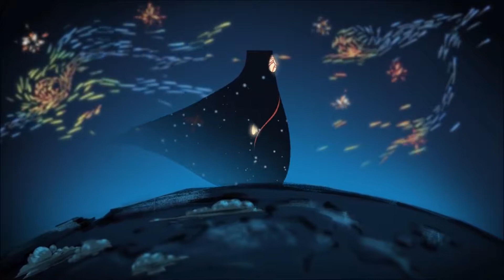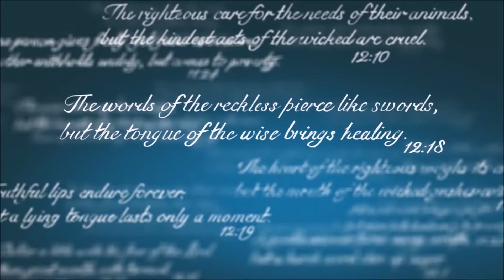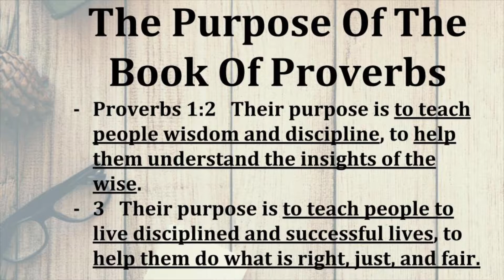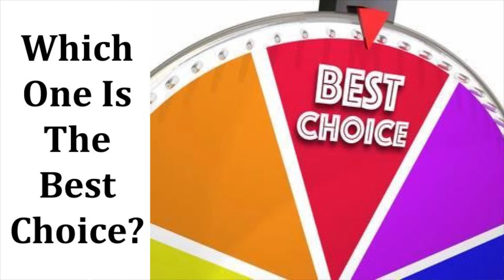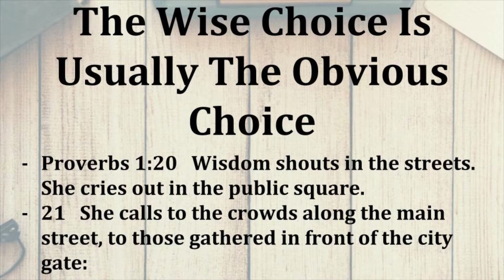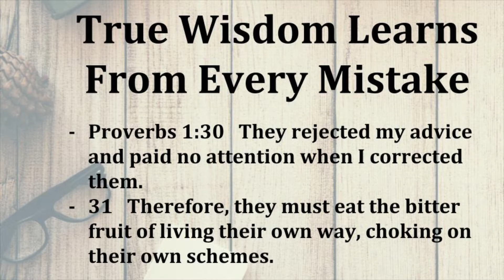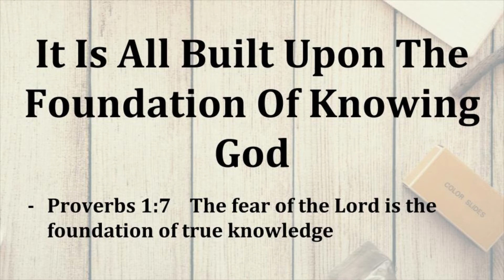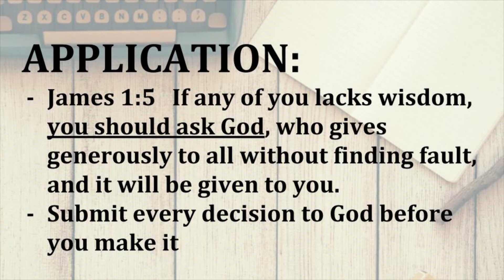Adulting One - Wisdom